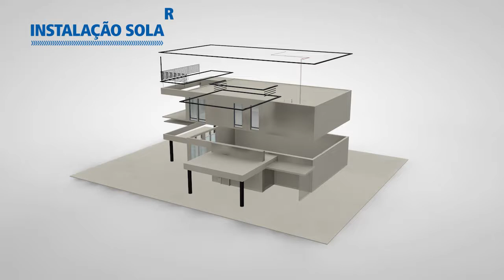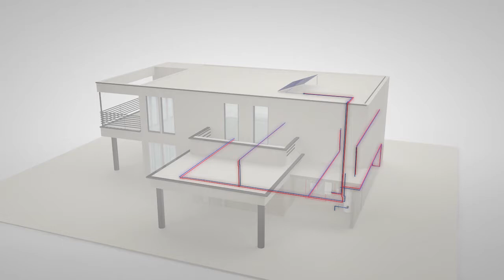Vulcano - Tecnologia Energia Solar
Cliente: Vulcano